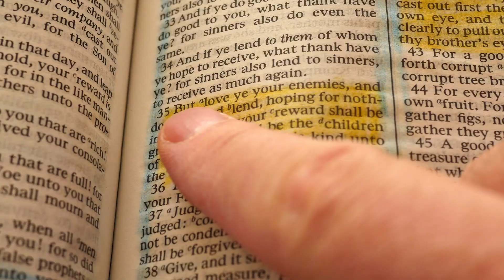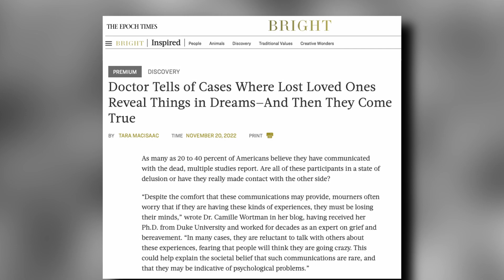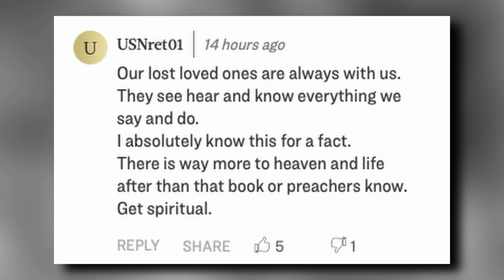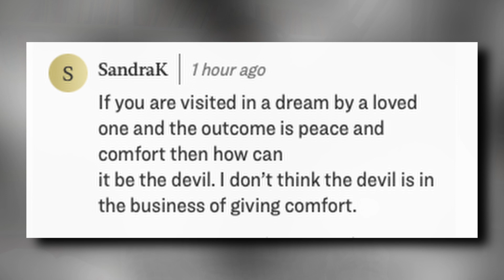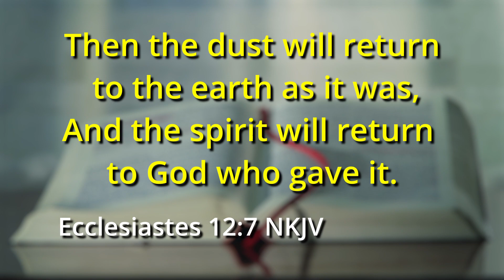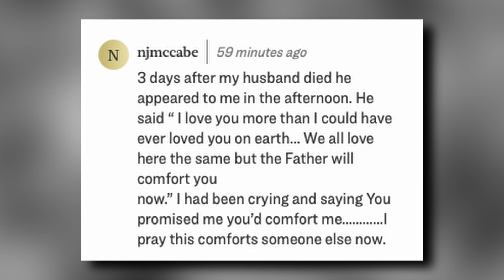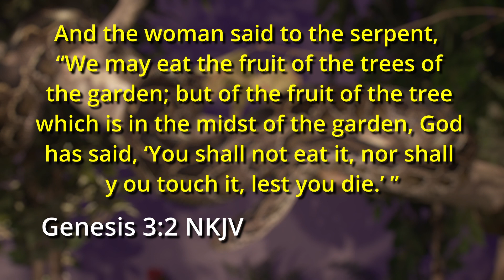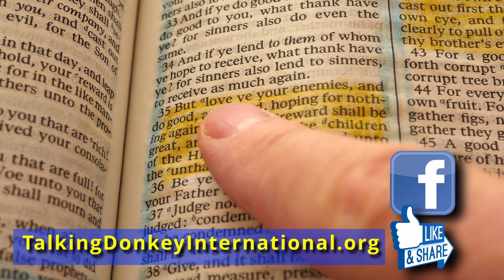S1E02 1 Anybody Seen a Ghost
We begin our week's topic of Ghosts by looking at a story of a medical procedure that claims it offers evidence of contact with the dead.